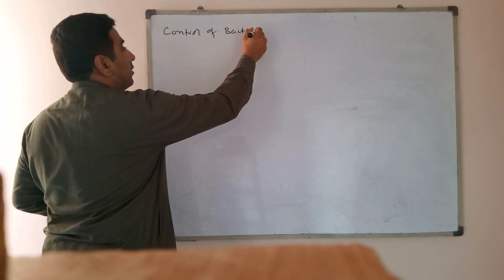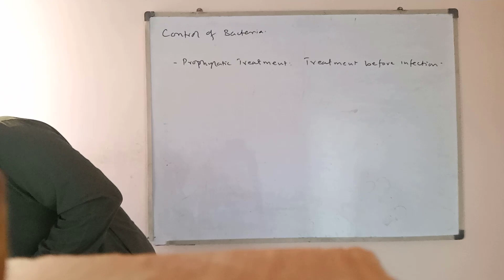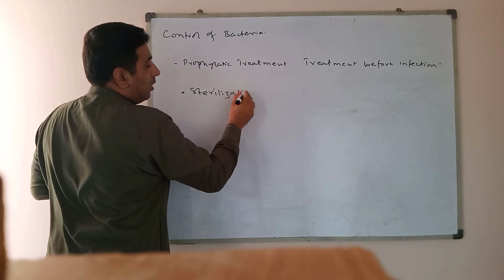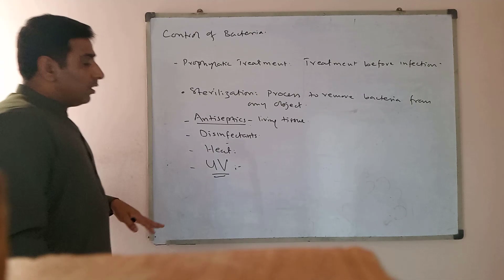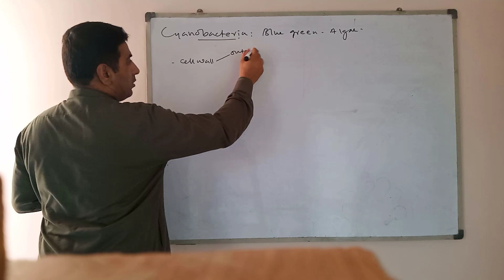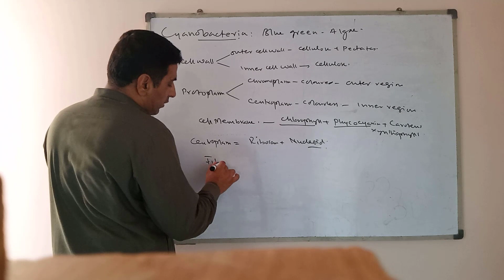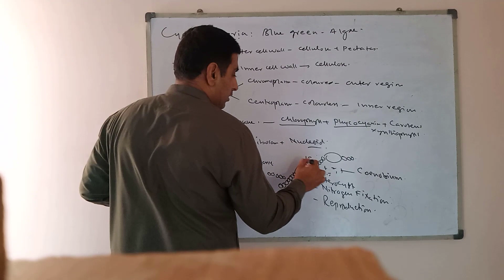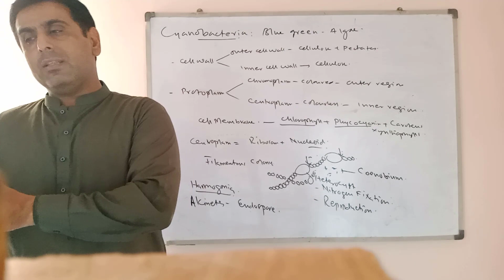BIOLOGY 1 Chap 06 KINGDOM PROKARYOTAE Part 04